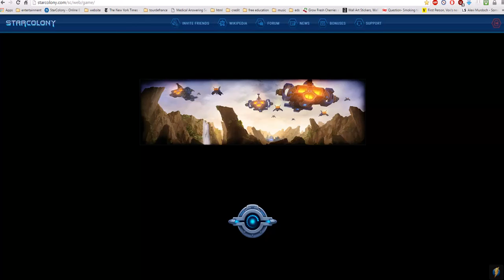Star Colony Mission 13